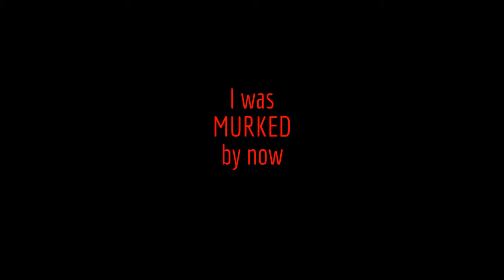Squats 6/20/13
Had some indian food before, felt like I was about to pass out the entire lift. Worked up to 355x5, then the 405x3...felt heavy as shit. Switched to high bar on box squat also because of elbow pain. The accessories (GM, RDL) were torture.